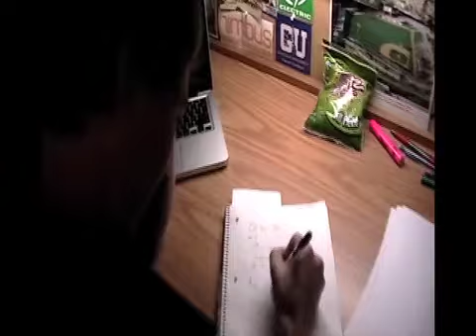Logan Tomorrow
A promo for a class project.